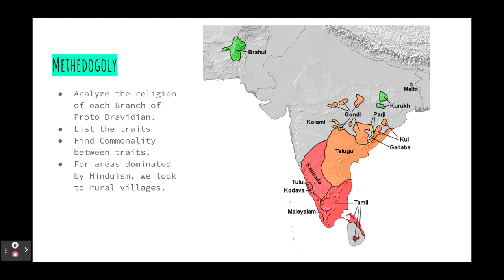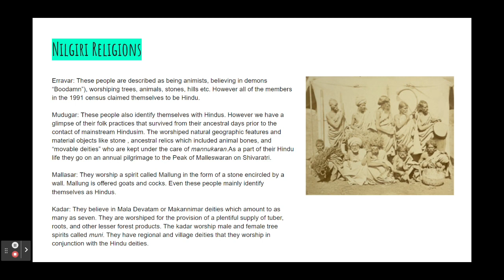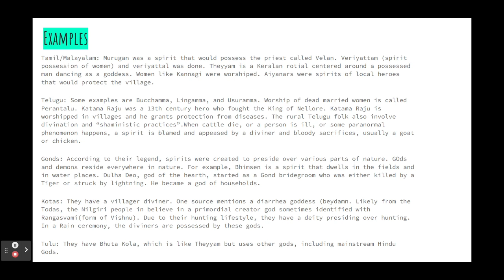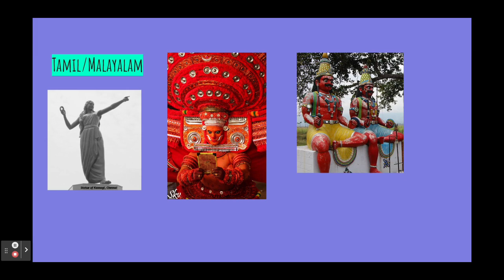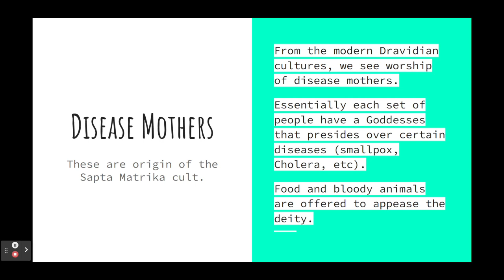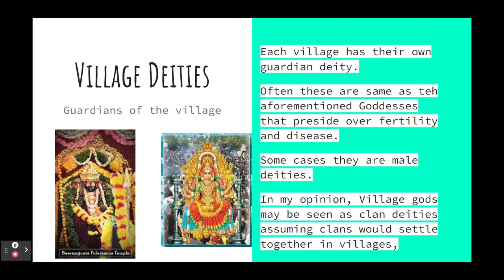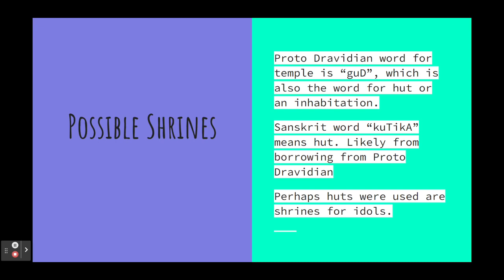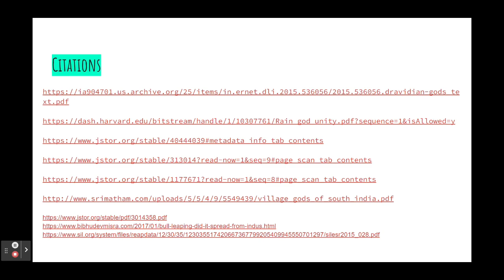Proto Dravidian Religion Reconstrucion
I try to reconstruct the Proto Dravidian religion.